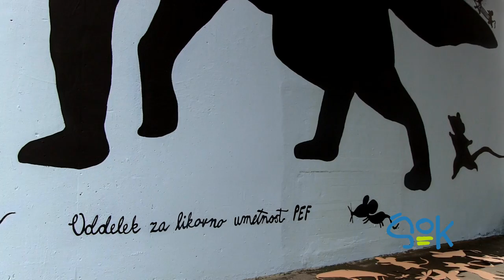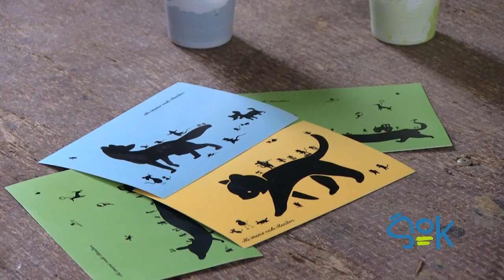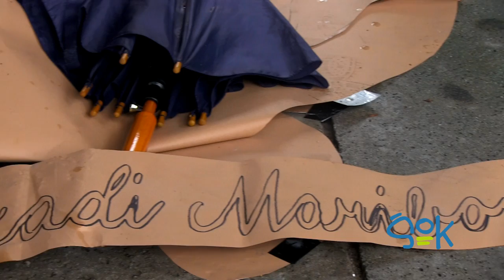ŠOK - Poslikava podhoda na Gregorčičevi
Gregorčičeva | 22. maj 2012 | 12.00

Zaradi slabega stanja obstoječih poslikav podhodov na Gregorčičevi, so stanovalci izrazili željo po restavriranju le-teh. Vodja projekta, Petra Varl je s pomočjo soorganizatorjev in študentov oddelka za likovno umetnost na Pedagoški fakulteti v Mariboru izdelala načrt in podhode povsem na novo poslikala, saj bi bilo restavriranje prezahtevno. Poslikave so sirhuete mišk, katere so študentje poosebili s stilom slikanja ali osebnostjo. Moto projekta je "Mi imamo radi Maribor" in je del celote večih podobnih projektov v Mariboru.
Otvoritev poslikav je bila v četrtek, 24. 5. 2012